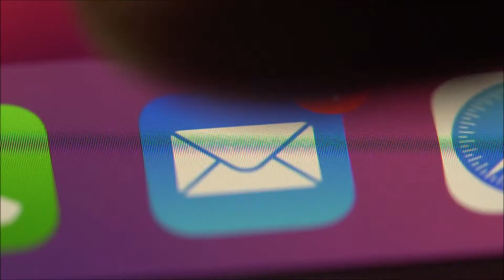Logo Design Done right; we guarantee it!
This video explains how our logo process works and how our service can help you with your next logo project.

CBW Graphic Design
Logos done right.